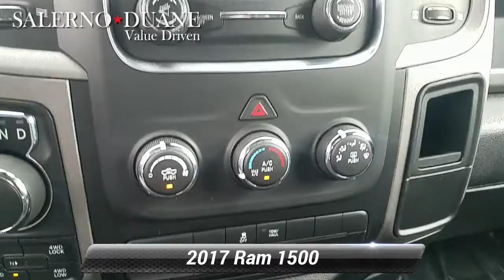Used 2017 Ram 1500 Express, Summit, NJ 809786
ONE OWNER, CLEAN VEHICLE HISTORY...NO ACCIDENTS, BOUGHT, SERVICED AND TRADED AT SALERNO DUANE, SERVICE RECORDS AVAILABLE, RECENT TRADE IN, FCA US Certified Pre-Owned Certified, 1-Year SiriusXM Radio Service, 3.21 Rear Axle Ratio, 40/20/40 Split Bench Seat, 4x4 Flat Black Badge, 5.0 Touchscreen Display, Audio Jack Input for Mobile Devices, Black Headlamp Bezels, Black Painted Honeycomb Grille, Black Ram 1500 Express Group, Black Ram Head Tailgate Badge, Body Color Front Fascia, Body Color Grille, Body Color Rear Bumper w/Step Pads, Carpet Floor Covering, Charge Only Remote USB Port, Cloth 40/20/40 Bench Seat, Delete Class IV Receiver Hitch, Delete Hemi Badge, Delete Spray In Bedliner, Dual front side impact airbags, Flat Black Ram 1500 Badge, Fog Lamps, For More Info, Call , Front & Rear Floor Mats, Front Armrest w/3 Cupholders, GPS Antenna Input, Integrated Voice Command w/Bluetooth, Media Hub (USB, AUX), No Satellite Coverage w/AK/HI/PR/VI, Overhead airbag, Overhead Console, Popular Equipment Group, Quick Order Package 22J Express, Radio: Uconnect 3 w/5 Display, Ram 1500 Express, Rear Folding Seat, Remote Keyless Entry w/All-Secure, Remote USB Port, SiriusXM Satellite Radio, Temperature & Compass Gauge, Wheels: 20 x 8 Semi-Gloss Black Aluminum, 4-Wheel Disc Brakes, 6 Speakers, ABS brakes, Active Grille Shutters, Add Spray In Bedliner, Air Conditioning, AM/FM radio, Black Exterior Mirrors, Black Tubular Side Steps, Brake assist, Delay-off headlights, Driver door bin, Dual front impact airbags, Electronic Shift, Electronic Stability Control, Exterior Mirrors w/Heating Element, Front & Rear Rubber Floor Mats, Front anti-roll bar, Front Center Armrest, Front wheel independent suspension, Fully automatic headlights, Heated door mirrors, Heavy Duty Vinyl 40/20/40 Split Bench Seat, LED Bed Lighting, Low tire pressure warning, Occupant sensing airbag, Passenger door bin, Power door mirrors, Power steering, Power windows, Radio data system, Radio: 3.0, Rear anti-roll bar, Rear step bumper, Rotary Shifter-Black, Speed control, Tachometer, Tilt steering wheel, Tip Start, Traction control, Variably intermittent wipers, Voltmeter, 1-Year SiriusXM Radio Service, 3.21 Rear Axle Ratio, 40/20/40 Split Bench Seat, 4x4 Flat Black Badge, 5.0 Touchscreen Display, Audio Jack Input for Mobile Devices, Black Headlamp Bezels, Black Painted Honeycomb Grille, Black Ram 1500 Express Group, Black Ram Head Tailgate Badge, Body Color Front Fascia, Body Color Grille, Body Color Rear Bumper w/Step Pads, Carpet Floor Covering, Charge Only Remote USB Port, Cloth 40/20/40 Bench Seat, Delete Class IV Receiver Hitch, Delete Hemi Badge, Delete Spray In Bedliner, Dual front side impact airbags, Flat Black Ram 1500 Badge, Fog Lamps, For More Info, Call , Front & Rear Floor Mats, Front Armrest w/3 Cupholders, GPS Antenna Input, Integrated Voice Command w/Bluetooth, Media Hub (USB, AUX), No Satellite Coverage w/AK/HI/PR/VI, Overhead airbag, Overhead Console, Popular Equipment Group, Quick Order Package 22J Express, Radio: Uconnect 3 w/5 Display, Ram 1500 Express, Rear Folding Seat, Remote Keyless Entry w/All-Secure, Remote USB Port, SiriusXM Satellite Radio, Temperature & Compass Gauge, Wheels: 20 x 8 Semi-Gloss Black Aluminum. PRICE EXCLUDES SALES TAX , DMV, AND $698 DOC FEE. ALL VEHICLES ARE COSMETICALLY AS-IS.CARFAX One-Owner. Clean CARFAX. Certified. Recent Arrival! Brilliant Black Crystal Pearlcoat 2017 Ram 1500 Express 4WD 8-Speed Automatic 3.6L V6 24V VVTFCA US Certified Pre-Owned Details:* Warranty Deductible: $100* Vehicle History* Roadside Assistance* Transferable Warranty* Includes First Day Rental, Car Rental Allowance, and Trip Interruption Benefits* 125 Point Inspection* Limited Warranty: 3 Month/3,000 Mile (whichever comes first) after new car warranty expires or from certified purchase date* Powertrain Limited Warranty: 84 Month/100,000 Mile (whichever comes fir

[RLVID:2159:fb2c6f11fbe8957a:6bf94791de834641:1]